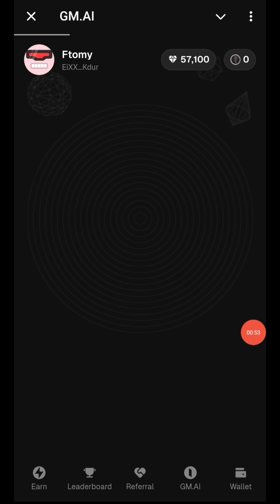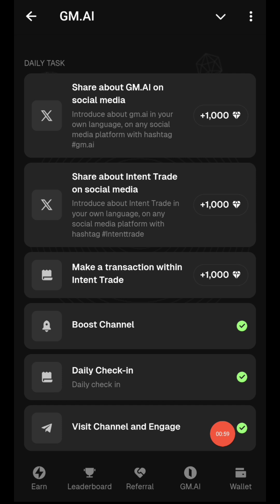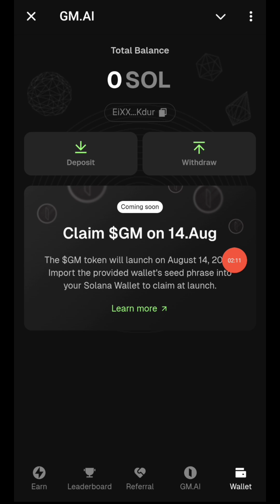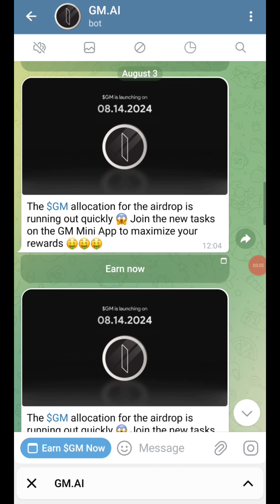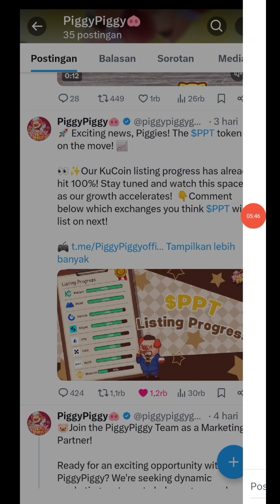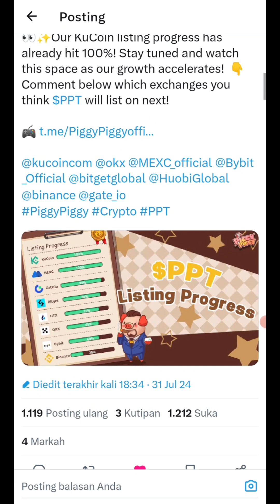Mantap Sehari Cuan $2 Cara Garap Piggy Airdrop, Update Hari ini GMAI Task Snapshot Distribusi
Update Garapan Airdrop Hari ini GMAI Task Snapshot Distribusi | Cara Garap Piggy Sehari Cuan $2 !

PiggyPiggy Airdrop

Connect Ton Wallet
Complete Task
Play Game & Earn More tokens
Claim Daily
Done

Listing on Tier 1 Exchanges Confirmed

Garap diAwal Maksimalkan Biar JP

Cyber Finance Airdrop

Claim 2 Jam Sekali

Kerjkan All Task Get Reward

BLUM

GMdotAI TelegramBot Airdrop End 14 Agustus

Nanti Klik Wallet Lalu :
• Create wallet, save phrase
• Complete all task to earn more points

Vana Data Hero Mining

Potensi Caer Backed by Paradigm, Polychain,
Dev nya juga yang kemarin ngasih airdrop RDAT

Tab Tab Jepe Kerjakan Tasknya Konnek New Wallet Metamask

Aplikasi mini PoPP To The Moon telah diluncurkan Kumpulkan SD Soon Konvert $POP

Update Tomato Bitget

Claim Perjam Kerjakan Task KONNEK BITGET WALLET

Claim DOGS for All User Telegram GRATIS

Kerjakan Task Daily

CatsGram Big Airdrop Telegram

Wajib Garap Next JP

Klik Earn Kerjakan Task
Klik Mine Kerjakan Quis
Klik Tab Tab Kumpulkan Point

NanonFish Airdrop 10 Juta Dollar

GRATIS !!

WAJIB GARAP EARLY BIAR JP

Kumpulkan Point Task Daily Kawinkan Ikan Kalian

ZEEK
For All User GRATIS !!! 3Juta Dollar

Garap di Kiwi / Misses BRowser

Connect X / TWITTER
Follow Twitter & Retweet
Done

AIRDROP TELE BOT BARU YESCOIN (PUTIH)

TAB TAB Konnek Bitget Wallet

Egg Drop BINANCELAB $10M

Klik Drop terus Sampai muncul Menu

Tugasnya Tab Tab Kumpulkan Point Nanti Klik BINGO"  Kumpulkan Telur Yg Banyak

Klik Earn - Kerjakan Task Daily

New Airdrop : Kuroro Ranch

 Reward : Pools $1,000,000 $KURO Prizepools All User

Complete all the task
Level Up your Pets
Connet New Wallet TON

DUCK ...
CEK REWARD ALOKASI ALL USER TELEGRAM

HashKey Airdrop
Pools Reward 10,000,000 $HSK

Klik Earn
Klik Menu Prize =
 Boost Task = Completed Mission

Major Star From Telegram

Click Earn
Complete Task
Connect TON Wallet  via @wallet
Done

MactChain Konfirm Listing

Lakukan Brigde / Swap Volume diatas $2000 modal bebas